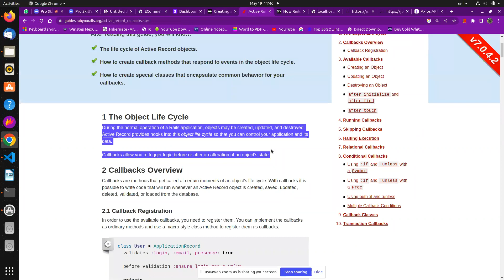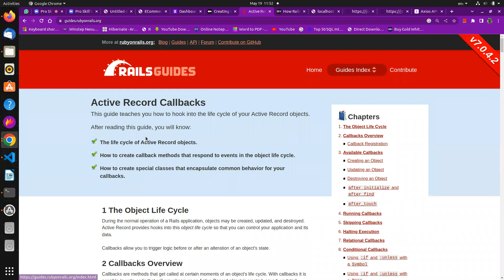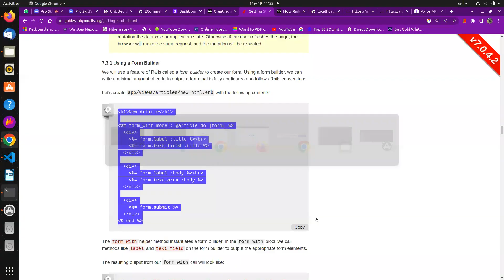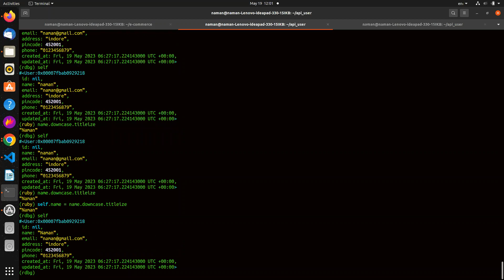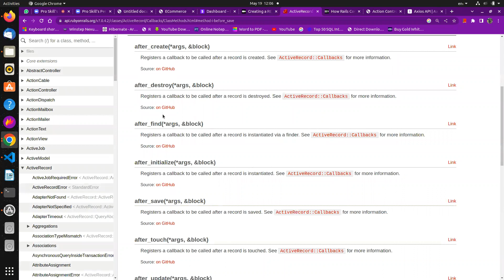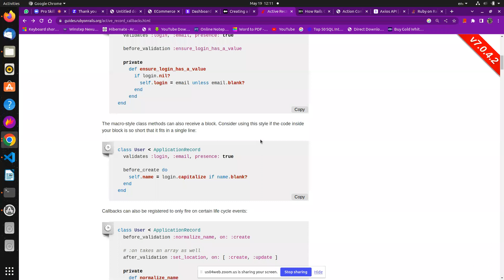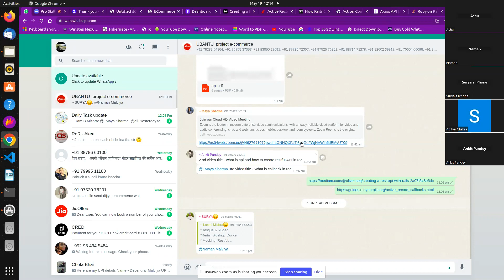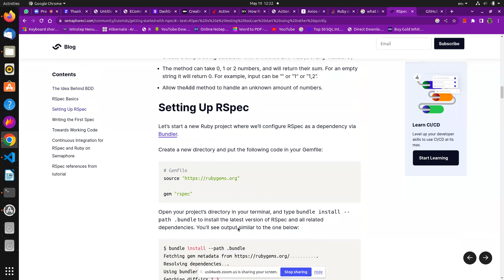Ruby On Rails - Rails Topic -What is API and how to create restful API